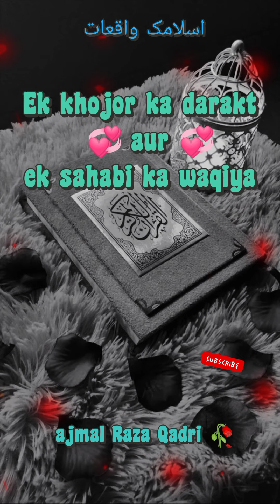Ek shabi rasol ki Mustafa ﷺ se muhabbat kaisi thi🥀💖 | Islamic waqia | emotional 😢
Ek shabi rasol ki Mustafa ﷺ se muhabbat kaisi thi🥀💖 | Islamic waqia | emotional 😢 ‎@Islamic status

🥀assalamu alaikum 🥀
ap sabhi ka hamare YouTube channel
         🥀@Islamic status  🥀
              💖welcome 💖
video topic :- ek khajor ka darakt aur shabi ka waqia

tags 💖 :-

ajmal
islamic clips
raza
qadri
short clips
ajmal raza qadri
bayan
emotional bayan
ajmal raza qadri bayan
pir ajmal raza qadri
new
muhammad
ajmal raza qadri new bayan 2022
ajmal raza qadri latest bayan
hazrat allama peer ajmal raza qadri
new emotional bayan
new bayan
khanqah shareef ghakkhar
12 rabi ul awal
rabi ul awal 2022
suleman misbahi bayan
hafiz imran aasi bayan
12 rabi ul awal status
rabi ul awal status
ab sadique
sadique production
sadique
abubakar khalid
ala hazrat bayan
jamal ud din baghdadi bayan
jamaluddin baghdadi bayan
milad
emotional
new bayan by ajmal raza qadri
peer muhammad ajmal raza qadri bayan
tehreek e islahe muashra
idara islahe muashra
muhammad ajmal raza qadri full bayan
markaz islahe muashra
milad rally
milad rally markaz islahe muashra
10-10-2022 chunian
milad rally 2022 tehreek islahe muashra
milad rally muhammad ajmal raza qadri
peer ajmal raza qadri status video
milad shareef
mahe madina apni tajalli ata krein
uswa hasana
uswa e hasana
uswa e hasana by muhammad ajmal raza qadri
islami bayan 2.0
best lesson
allah ka zikar
muhabbat
adab ihtiraam
lahore
phularwan
shahraz tv
islami bayan 2022
islami bayan
islami khatab 2022
khatab 2022
bayan 2022
short status
naat status
learning and earning
shan e sahab
new 2022 bayan
shan e farooq e azam
farooq e azam bayan
milad e mustafa
milad un nabi status
milad kalam
milad rahega
milad un nabi naat
new khatab 2022
ajmal raza qadri 2022
ik wali allah ka waqia
wali allah
nojwan ka waqia
waqia
peer ajmal raza qadri status
vehari
peer ajmal raza qadri whatsapp status
ajmal raza qadri status
ajmal raza qadri whatsapp status
ajmal raza qadri status video
shorts
yt shorts
viral shorts
trending shorts
trending
trend
islamic short status
islamic shorts
bayan2022
arqh
afroz waqia
ka iman
ishq e rasool ﷺ
gojra new bayan
gojra
whatsapp short status
whatsapp status
islamic
islamic naat
islamic video
islamic status
urdu status
kya deen sirf behas ke liye hai?
ajeeb iman waly log
parda poshi
gunah ka izhar
gunah par fakhar
ala hazrat
urs ala hazrat
ala hazrat by muhammad ajmal raza qadri
urs ala hazrat by muhammad ajmal raza qadri
deen time
ajmal qadri
milad shareef by muhammad ajmal raza qadri
mehfil milad e mustafa faislabad
new bayan ajmal raza qadri
peer ajmal raza qadri new bayan

Meeran Waliyon Ke Imam || Owais Raza Qadri || Complete Lyrics | Manqabat2020 Alnoor Media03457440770

HASBI RABBI - حسبی ربی جل اللہ مافی قلبی - Most Beautiful Kallam - MUHAMMAD FARHAN ALI QADRI